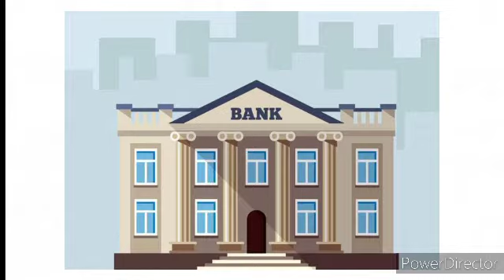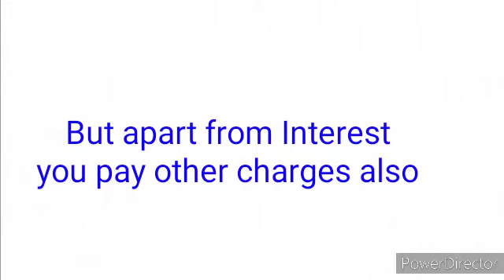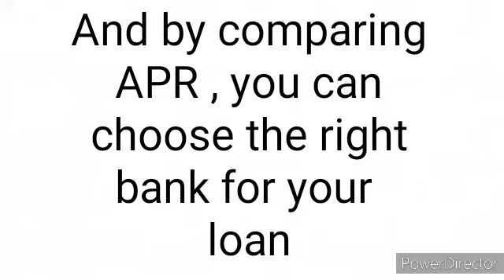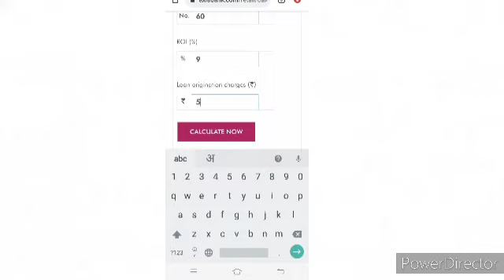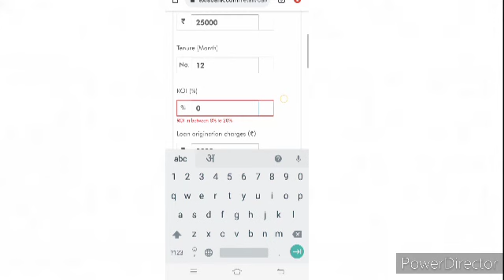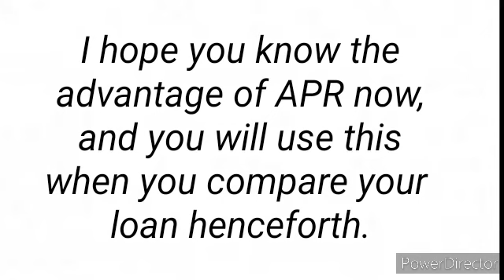What is APR Annual Percentage Rate| Difference between APR & Interest Rate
In this video we will learn about APR and how can we choose our bank wisely by comparing APR (Annual Percentage Rate).
Some images (taken from Google and other websites) have been used only for reference purpose not for any commercial use.
Difference between APR and Interest Rate.